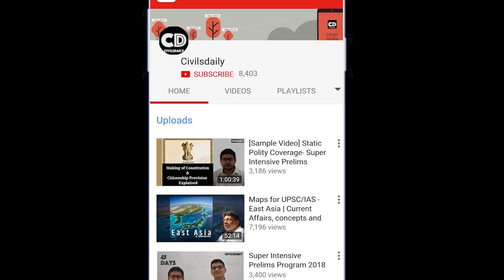Test Copy Checked! This 1:1 Mentorship Call Talks about Strength & Improvement Areas, IAS Mains 2022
Join Our Discussion Group & Download Daily Analysis PDF | Ask Questions | Most Probables Questions | Decode UPSC
Haven't Register ? Book Your Seat, Samachar Manthan Yearly 2022 Plus
Nikaalo Prelims Free Open Test– Time to Pull Up Your Socks!
All Participants Stand a Chance to Gain Free Mentorship from After Test